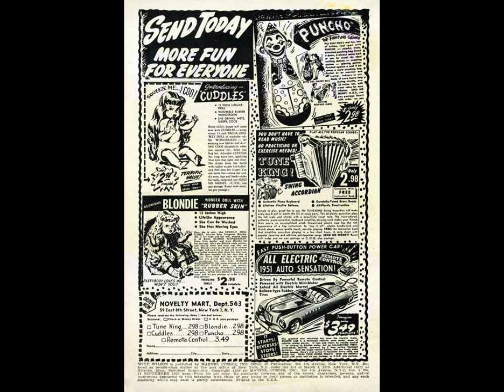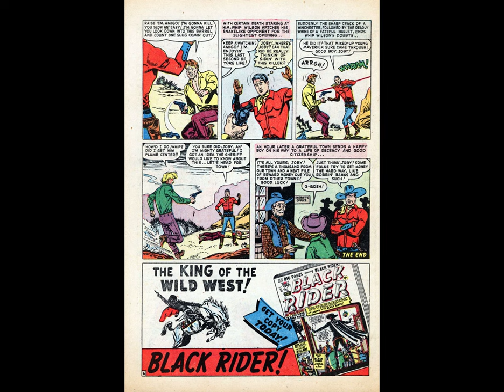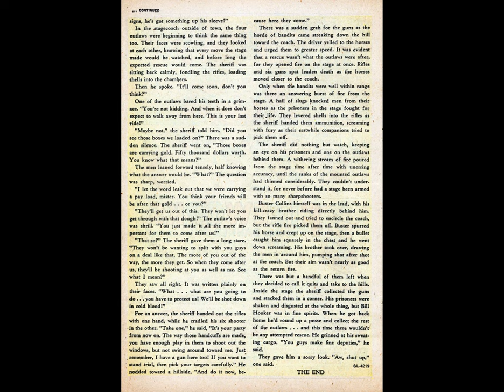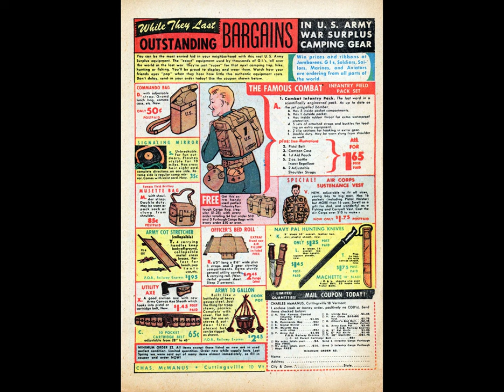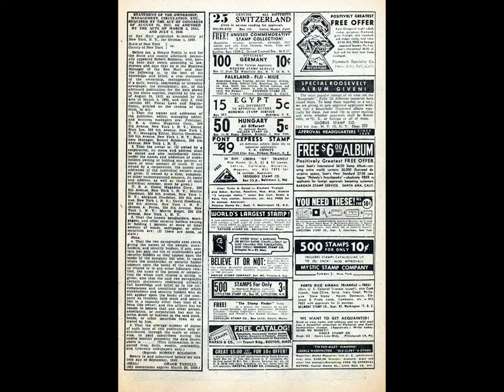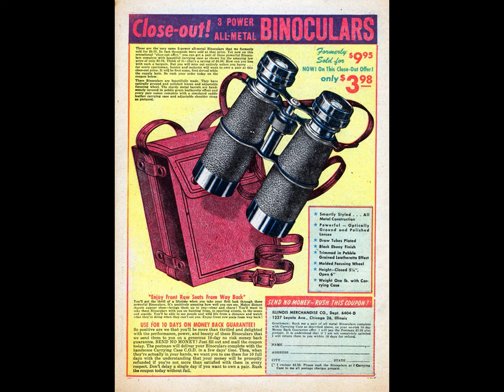Whip Wilson 011 comic book